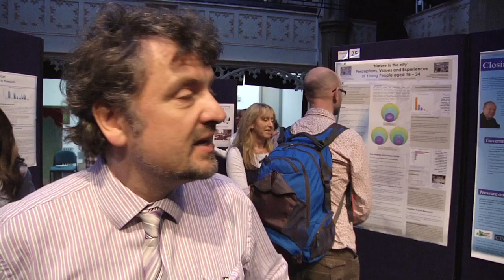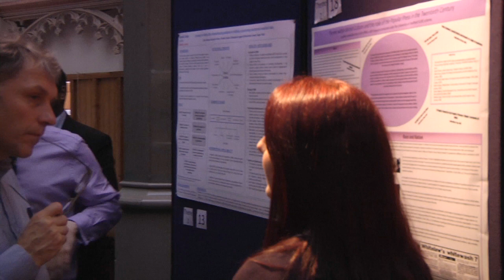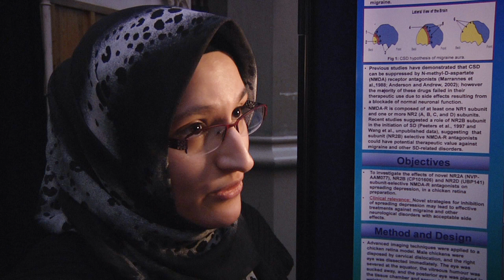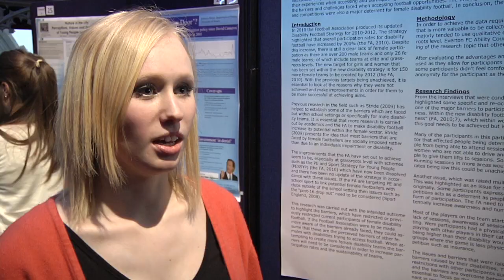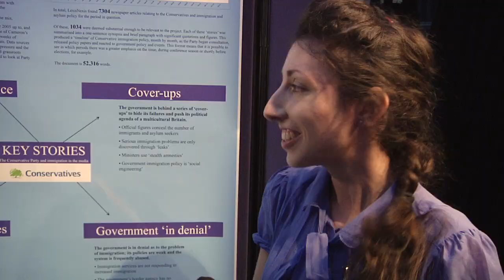British Council of Undergraduate Research Conference 2011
UCLan has hosted the UK's first ever undergraduate research conference. Held at the University's Preston Campus between the 19 and 20 April, the British Conference of Undergraduate Research (BCUR) brought together over 150 students from 40 universities from across the United Kingdom and Ireland.

Commenting on the future of undergraduate research, Professor Stuart Hampton-Reeves added: "This conference marks the start of an exciting time for undergraduate research.  It has played an increasingly significant role in American Higher Education for 25 years, and we really think it can play a fundamental role here in the UK contributing to the future development of our students."

For more information on the British Council of Undergraduate Research please